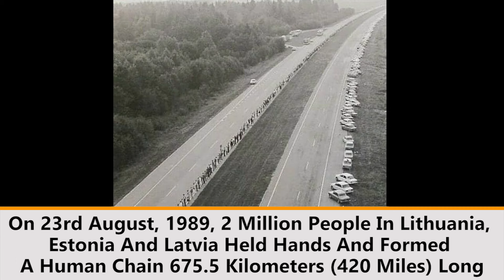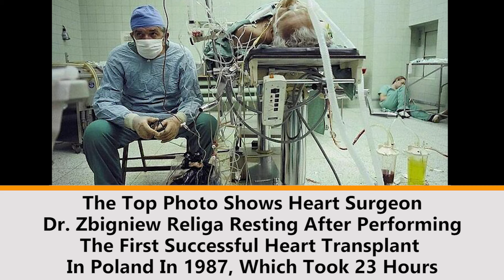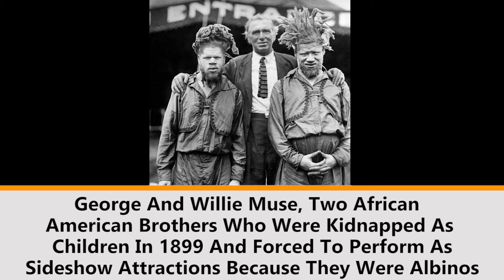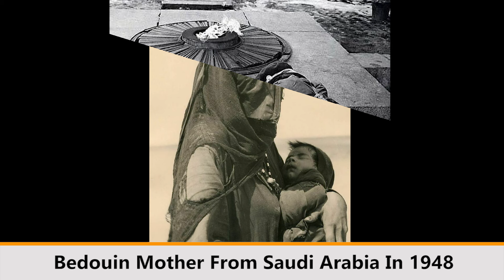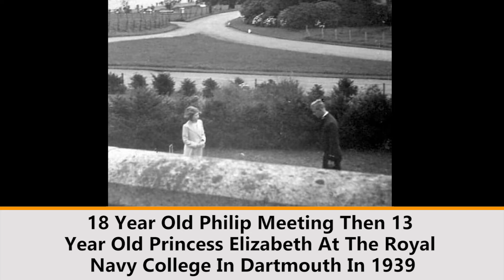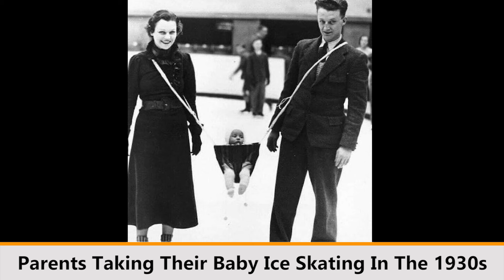50 Interesting Historical Pictures That Might Teach You Something New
50 Interesting Historical Pictures That Might Teach You Something New